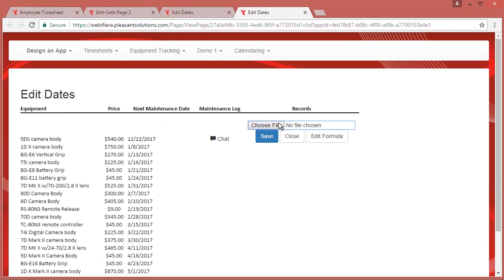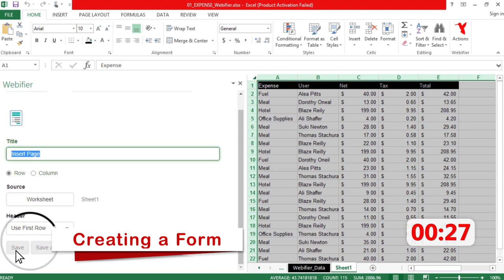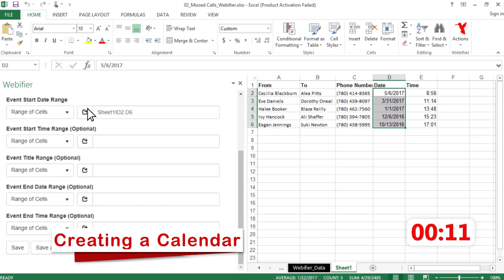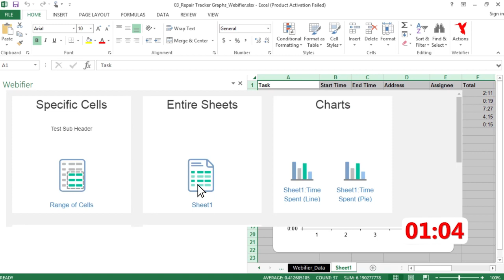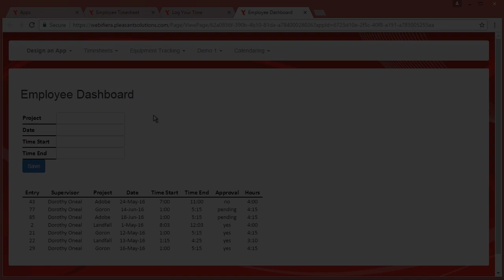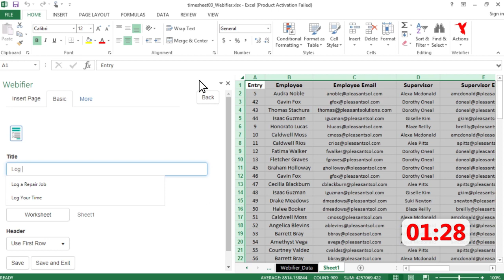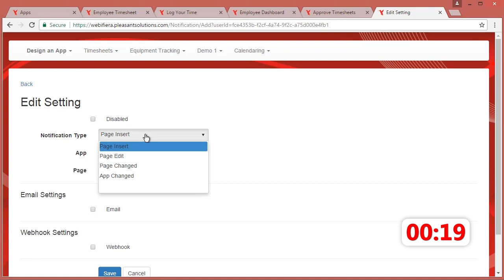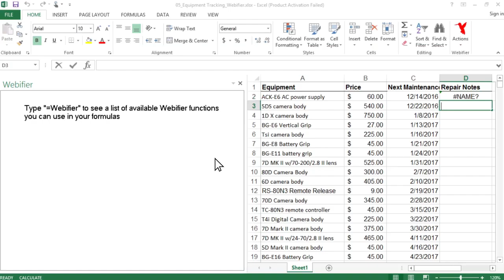Use Excel to Build Powerful Web Apps, Easily.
Create web apps in minutes using Excel – no technical expertise needed!

Features to transform your operations:
- Collect data from all users simultaneously – even thousands of users!
- Prevent breaking or corrupting of spreadsheets and databases.
- Securely block access to private areas of your databases.
- Support file attachments, including photo, video, audio, GPS location, and more.
- Define per-user security access settings.
- Hide any formulas you want to keep secret.
- Streamline and track your workflows.
- Set up custom email notifications for specific types of changes, values, or user activity.
- Seamlessly integrate with your existing systems.
- Maintain automatic backups and a history list of all changes.
- Generate automatic PDF reports, emailed to specific users.